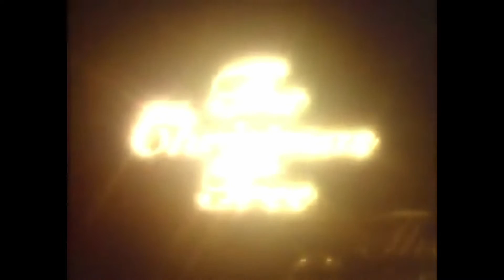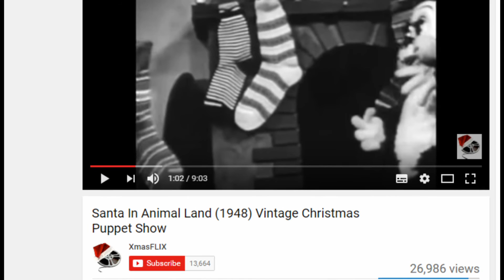Six Weird Christmas Films // TwoTakes Festive Extravaganza!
With only one week to go until Christmas, TwoTakes get super festive with some weird and wacky Christmas movies! Are they the worst Christmas movies? We'll let you decide!

We take a look at The Christmas Tree from 1991, a film with probably the worst animation that has ever happened on screen. Elves from 1989, a creepy, bizarre tale that happens to be set around Christmas but is probably the least Christmas-y film in the world. The Search for Santa Paws from 2010, a Disney cheese fest with talking dogs and a Santa that gets hit by a car.  Santa Claus Conquers the Martians from 1964, a delightful movie where a group of hilarious martians kidnap a very jolly Santa.The incredible Silent Night Deadly Night 2 from 1987, a film that will make you think twice before being 'naughty'.  And last but not least, Santa in Animal Land from 1948 which is by far one of the creepiest Christmas shorts ever caught on camera.

This was literally so fun to make and TwoTakes are now ready for a jolly Christmas!

Clips:
The Christmas Tree (1991)
Elves (1989)
The Search for Santa Paws (2010)
Santa Claus Conquers the Martians (1964)
Silent Night Deadly Night 2 (1987)
Santa in Animal Land (1948)

Seriously, don't. Not even for a joke. I'm asking you nicely guys, don't do it.